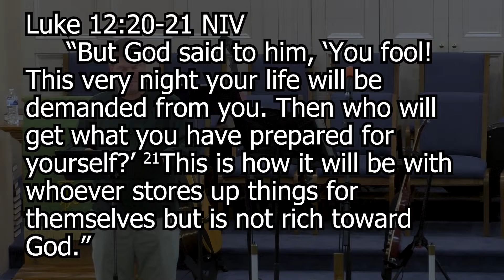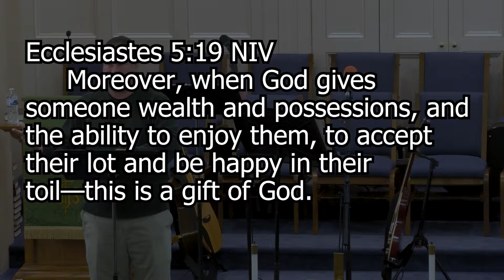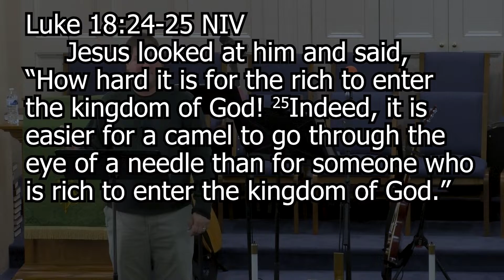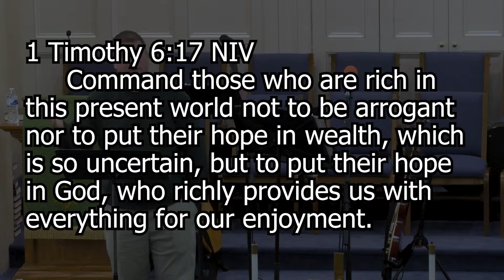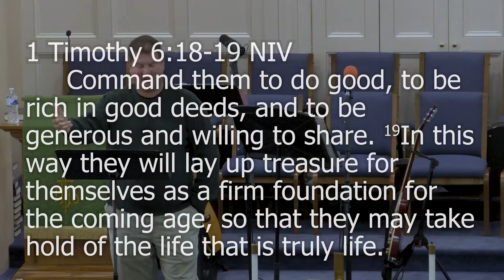Money and Stuff - Led by the Spirit (11/13/22)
First Christian Church Sermon for November 13, 2022.

Our Mission:  We exist to make disciples of Jesus by being the family of God sent into the world on a daily basis.